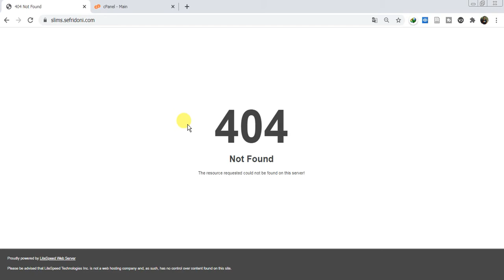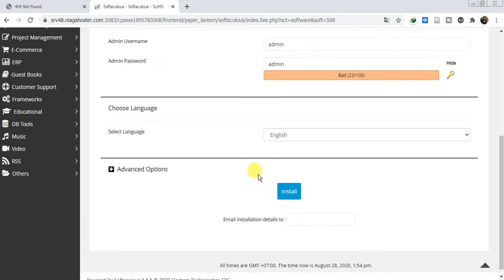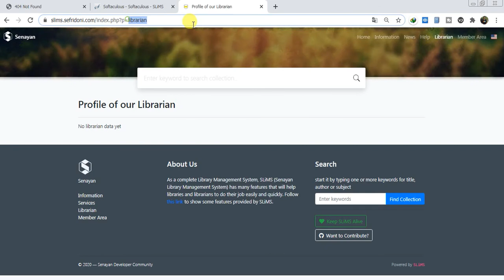Install SLiMS 9 Bulian di Shared Hosting lewat CPanel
Video ini akan menjelaskan cara paling mudah untuk men Install SLiMS 9 Bulian di Shared Hosting lewat CPanel